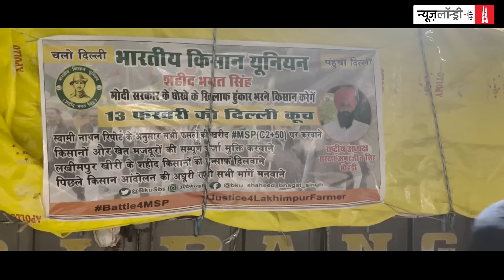Shambhu Border: दिल्ली कूच, हरियाणा सरकार की सख्ती और मांगों पर क्या कहते हैं प्रदर्शन में आए किसान?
न्यूनतम समर्थन मूल्य (एमएसपी) की कानूनी गारंटी समेत कुल 12 मांगों को लेकर किसान एक बार फिर सड़कों पर हैं. इस बार प्रदर्शन कर रहे पंजाब के किसानों को शंभू बॉर्डर पर ही रोक दिया गया है. किसान आगे न बढ़ें, इसके लेकर भारी पुलिस बल और अर्धसैनिक बल के जवान मौजूद हैं. वहीं, सुरक्षा बलों द्वारा की गई कार्रवाई में कई किसान बुरी तरह जख्मी हुए हैं.

एक तरफ जहां सुरक्षा बलों द्वारा सख्ती बरती जा रही है और किसी भी हाल में किसानों को दिल्ली नहीं आने देना चाहते हैं. वहीं दूसरी तरफ केंद्रीय मंत्रियों से किसान नेताओं की बात चल रही है. अब तक तीन दौर की बातचीत हुई है. चौथी बैठक 18 फरवरी को होनी है.

दिल्ली पहुंचने के इरादे के साथ निकले किसान बीते छह दिन से शंभू बॉर्डर पर हैं. क्या वो दिल्ली जाएंगे? पुलिस-फोर्स की तरफ से की गई कार्रवाई कितनी जायज है? सरकार आखिर एमएसपी पर कानून क्यों नहीं बना रही है? इन तमाम सवालों पर हमने शम्भू बॉर्डर पर मौजूद किसानों से बात की.

यहां हमारी मुलाकात नौजवान किसान प्रदर्शनकारी हरजीत सिंह से हुई. सिंह सरहिंद के रहने वाले हैं. न्यूज़लॉन्ड्री से बात करते हुए कहते हैं, ‘‘जितने सुरक्षा बल यहां मौजूद हैं, उतने तो भारत-पाकिस्तान के बॉर्डर पर नहीं होते हैं. क्या हमें अपनी मांग रखने का हक़ नहीं है? हम सिर्फ अपने लिए एमसएसपी पर कानून की मांग तो नहीं कर रहे हैं.’’

सिंह आगे कहते हैं, ‘‘कुछ नौजवान दिल्ली जाने की जिद्द किए हैं.उनका  गरम खून है लेकिन हम अपने नेताओं के आदेश का इंतज़ार कर रहे हैं. अगर हमारी बात नहीं मानी जाती तो हम दिल्ली तो जायेंगे और अगर सरकार मान लेती है तो हम वापस लौट जायेंगे. दिल्ली जाने की हमने कसम नहीं खाई है.’’

हमने शंभू बॉर्डर पर मौजूद अन्य किसानों से भी बात की. देखिए ये वीडियो रिपोर्ट.